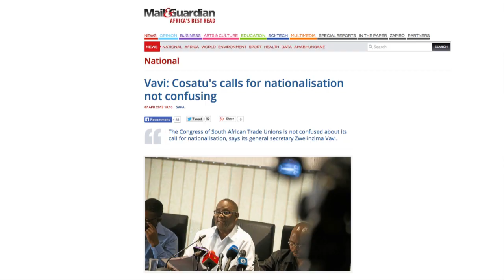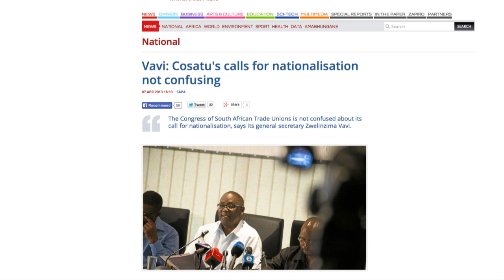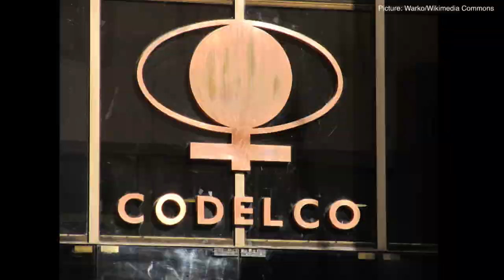Nationalisation Debate: South Africa's Mineral Resources Equivalent to One Million Rand per Citizen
Talking about the nationalisation debate in South Africa in relation to the mining sector, black economic empowerment (BEE) expert Duma Gqubule explains that the value of untapped mineral resources in South Africa's is US$4.7 trillion. Put differently, the value of these mineral resources is worth one million Rand per South African citizen. Gqubule argues that the mistake our country made in relation to BEE was to set a target of 25% for black people. By definition, a black empowerment transaction will only benefit a few black people. There has to be more that you take from this industry for the country as a whole, he contends.

Gqubule is interviewed by Fazila Farouk of the South African Civil Society Information Service.